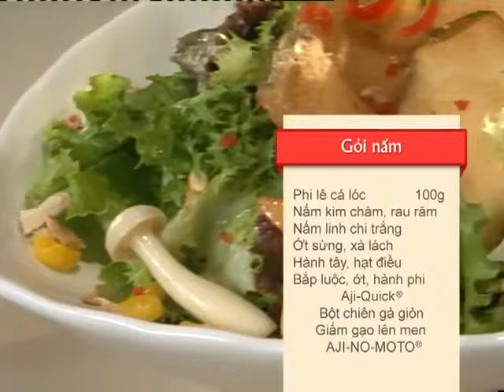Hướng Dẫn Cách Nấu Ăn Món Bông Cải Trộn Tôm Món Ngon Mỗi Ngày